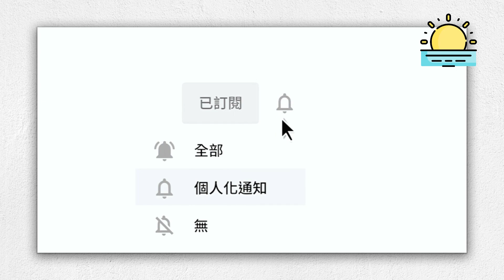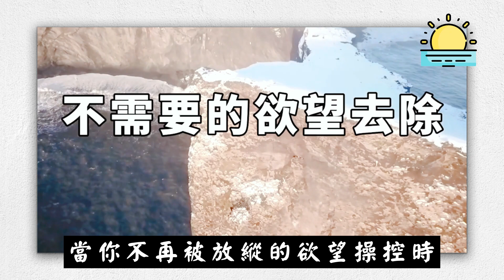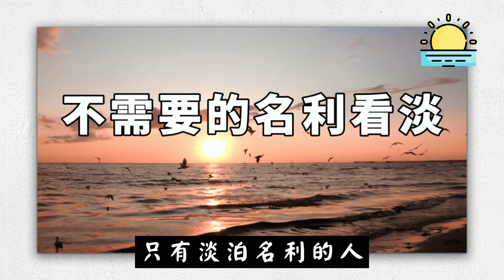真正高級的人生，都在努力做減法！簡單、自然、淡泊，做過一件，也會讓你的命越來越好！【晨讀 】